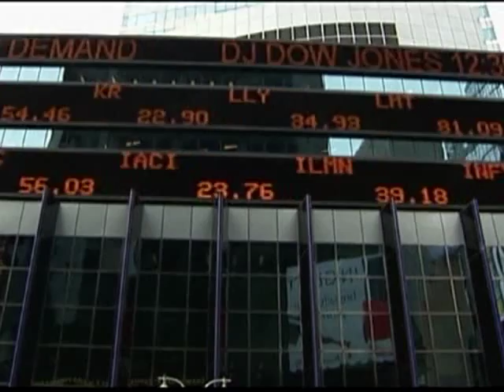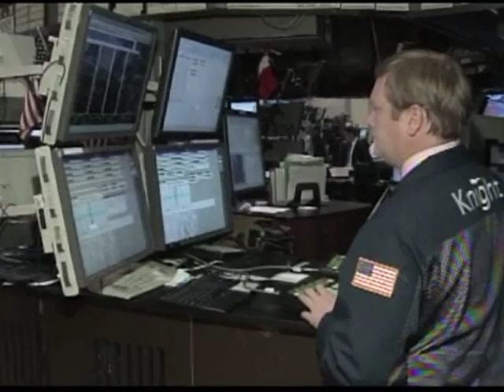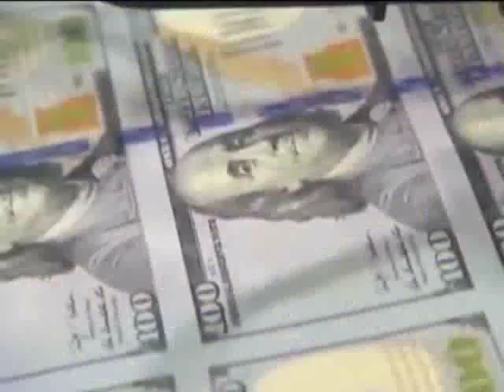США потеряли лидерство в банковском рейтинге